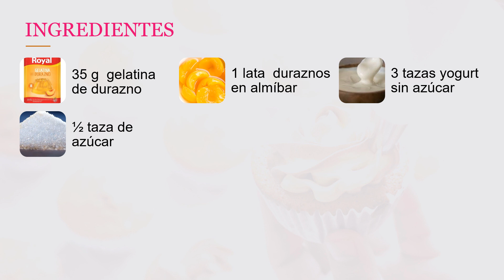Postre de yogur y melocotón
Este postre de yogur con durazno sin horno, además de delicioso y sencillo de preparar tiene una presentación elegante. No es un clásico, pero gusta tanto a los niños como a los adultos y nos saca de apuros cuando no tenemos mucho tiempo.